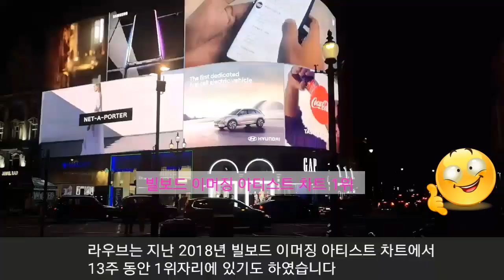[BTS]방탄소년단 역대 한국그룹 앨범판매 1위기록 (Turn on caption for Eng sub)